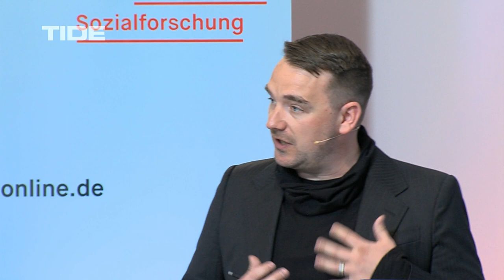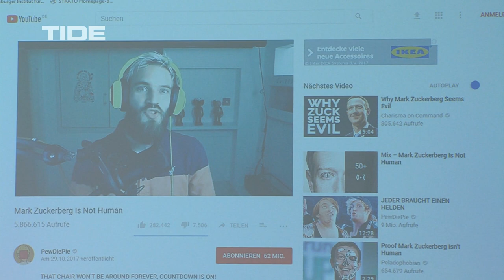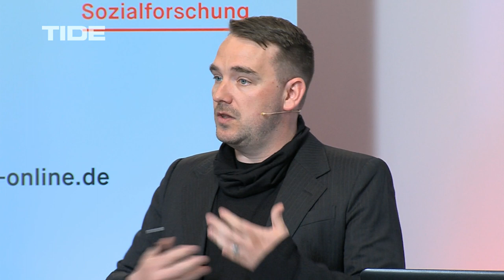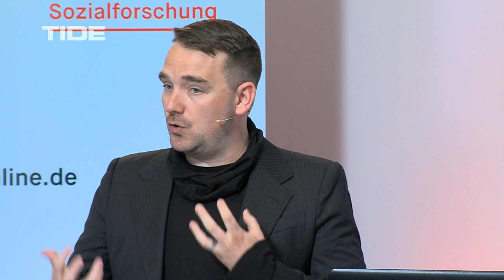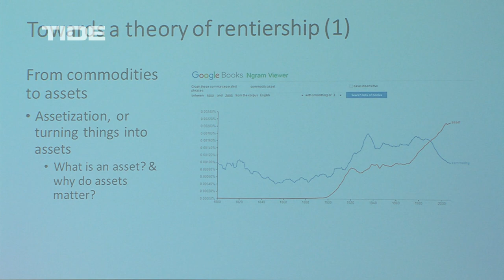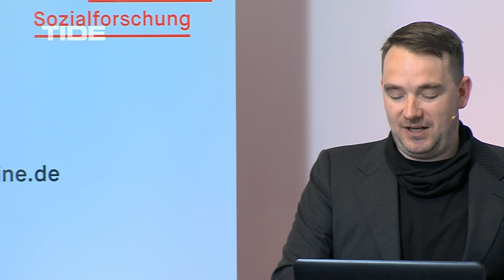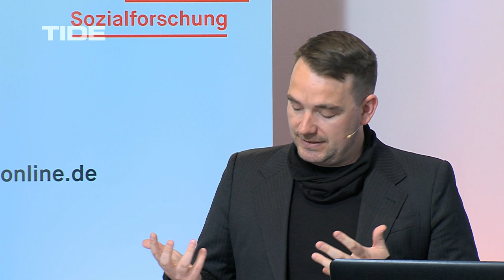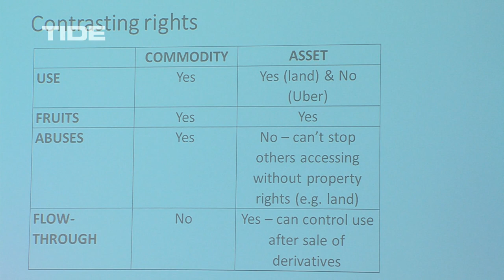The Dynamics of Capitalism. Value and Exploitation 2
Kean Birch: Towards a Theory of ‘Rentiership’ in Contemporary Technoscientific Capitalism